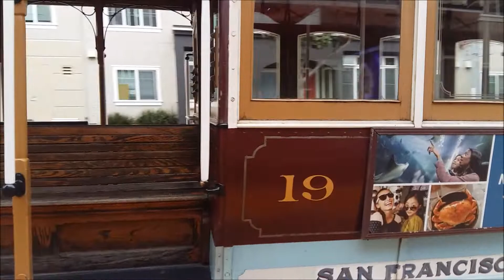SanFrancisco CableCar 7.3.2019: Line 59 (Powel - Mason)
Single-Ended Car No 19 on the Turntable at Taylor St.
Cable-Car Nr 19, à poste de conduite unique, sur la table tournante à Taylor Street.
Cable-Car Nr 19 auf der Drehscheibe von Taylor Street.